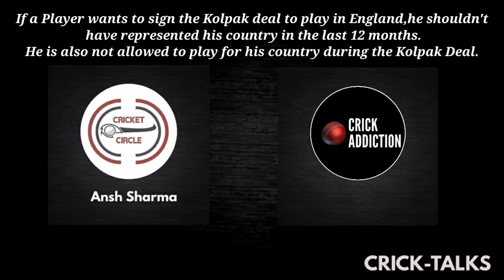Decline of South African cricket | Cricket Podcast | Crick-Talks | Episode 3 Part 3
In this part of episode 3, Ansh and I discuss the phase South African cricket is going through.We have talked about Kolpak Deal and the quota system in South African cricket.

Other topics covered in the podcast:
•Impact ABD's retirement on South African cricket

•Who should be South Africa's captain?

The podcast will be uploaded on YouTube,Anchor,Spotify and Google Podcasts.

About me: I am Kshitij Srivastava,a young cricket enthusiast and creator of this channel, "crickaddiction".I share a lot of cricket content on my Instagram page with the same name.